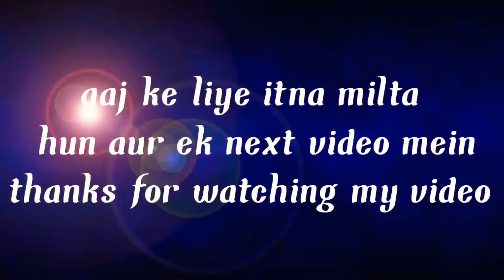my birthday party 🎉🎉 15/04/22